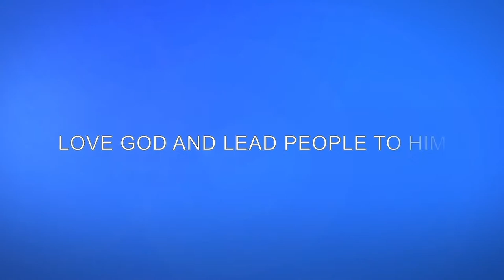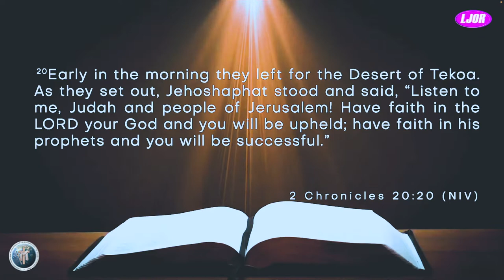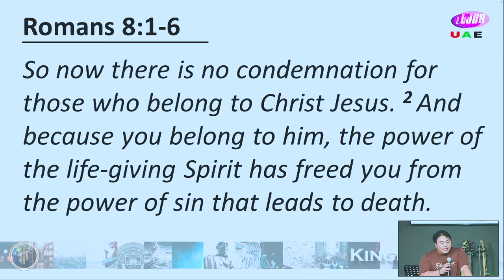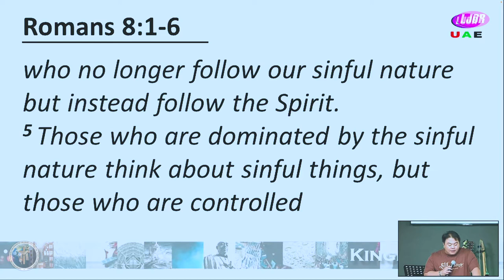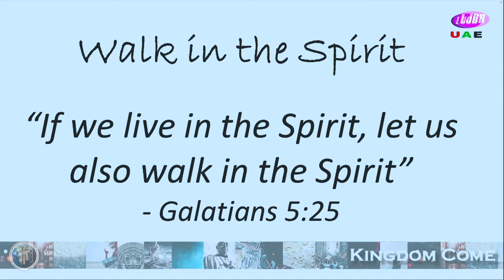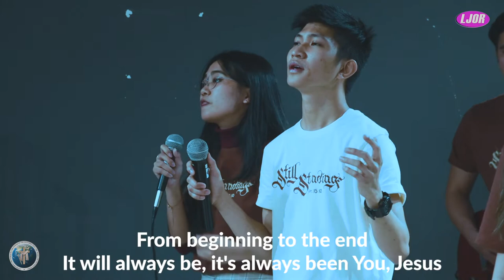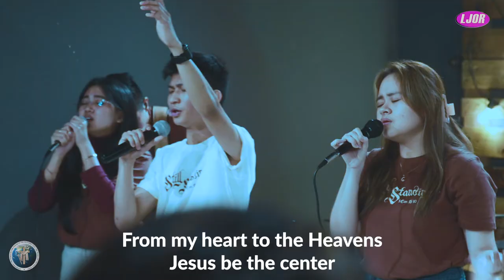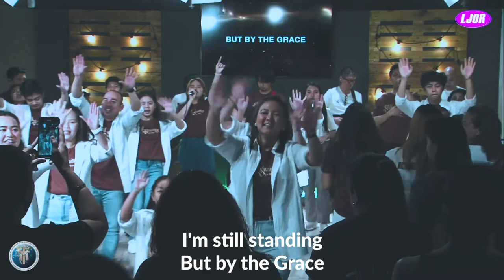October Praise 2022 | LJOR Dubai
Join our Worship Service every Saturday at 8pm at Voice International, Dubai near GIGICO Metro Station